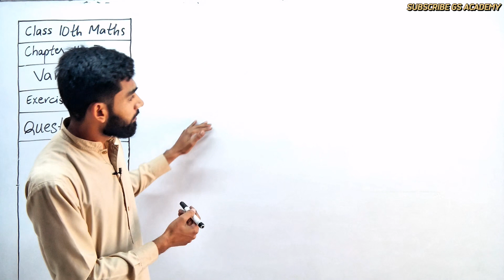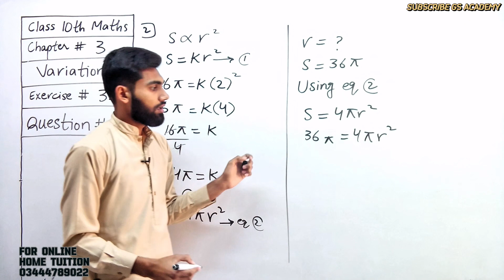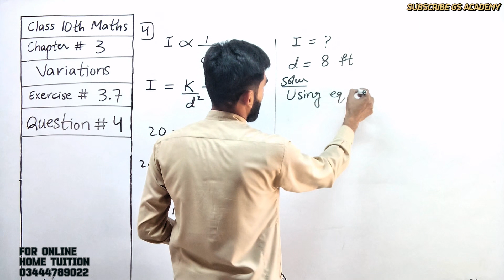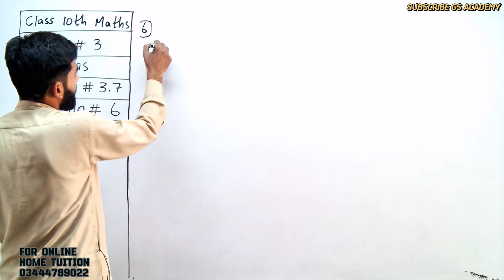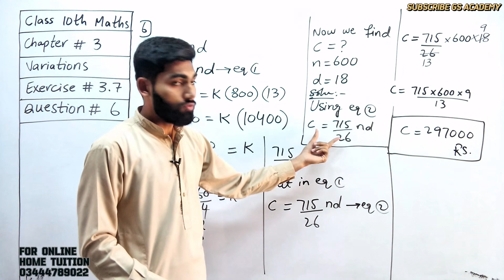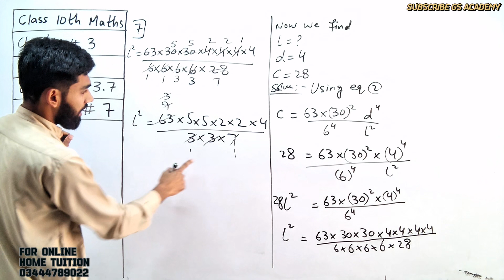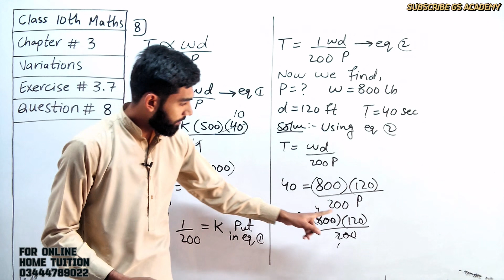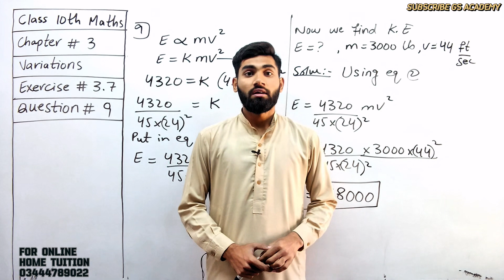Exercise 3.7 | Class 10 Math | Unit 3 | Variations | GS Academy | 10th maths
10th maths PTB playlist by Sir Nouman GS Academy

whatsapp for online home tuition 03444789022

In this video Sir Nouman is explaining the exercise of chapter 3 Class 10 Math from the platform of gs academy youtube channel.

Chapter 3
Exercise 3.7
00:00  Suggestions
1:38         Q no 1
7:26         Q no 2
12:01       Q no 3
16:59       Q no 4
23:47       Q no 5
29:52       Q no 6
39:49       Q no 7
51:07       Q no 8
1:00:50    Q no 9

WE PROVIDE
LECTURES
TEST YOUR SELF
SELF ASSESMENTS
EXERCISE MCQS

gs academy,
math class 10 in urdu,
class 10 maths ,
class 10 maths miscellaneous exercise,
math class 10 exercise ,
math class 10,
math,
exercise class 10,
math 10th ,
class 10 math,
Exercise complete solution,

chapter 3,
variations,

exercise 3.7,
ex 3.7,